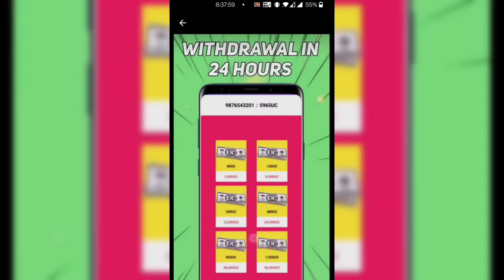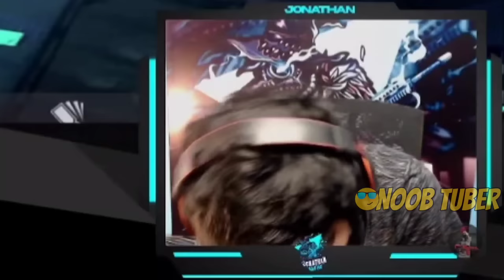Top 10 Moments When Jonathan Gaming Killed By Pro Players | Jonathan Killed By Ultra Pro Player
💻 My PC Spects
Mother Bord
Graphic Card
Power Suply
Hard Drive
Mouse & Keybord